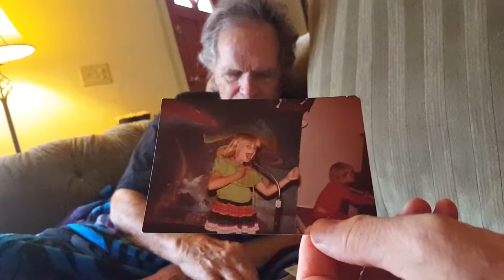Dad says Siobhan performed "her way" while Sinatra sings in background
Dad is animated as he comments about the photos of Robin playing piano as Siobhan performs. Note at the very end of the video, while Frank Sinatra is singing "My Way", I ask dad if Siobhan did it her way, and he says yes!